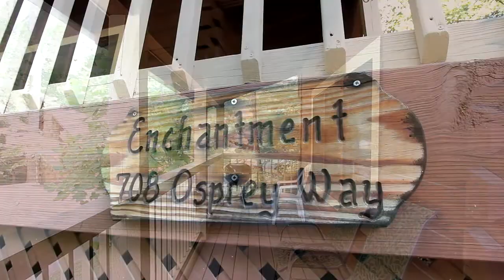"Enchantment" One Bedroom Pigeon Forge Cabin Rental with Pool Access - Cabins USA 2014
Find your perfect romantic escape in Pigeon Forge, TN with "Enchantment!" This one bedroom cabin in Eagles Ridge Resort boasts a prime location in the heart of the Smokies that’s ideal for honeymooners. With room for up to 4 guests, this cabin rental is also a nice fit for families visiting the mountains of Tennessee.

With dozens of attractions, restaurants, and shops to choose from on the Pigeon Forge Parkway, you’ll have no shortage of great things to enjoy on your vacation or honeymoon. Dollywood and the Great Smoky Mountains National Park are also within easy reach of this cabin, so the possibilities for vacation fun are nearly endless!

Save 15% when you book this cabin online with Cabins USA! Bring someone special to the Tennessee Smoky Mountains and share incredible memories in this romantic cabin in Pigeon Forge, TN!

Amenities: 2 Level Cabin, 1 King Bed, BBQ Grill, Deck, Gas Fireplace, Hot Tub, Jacuzzi, Resort Pool, Non Smoking, Washer/Dryer